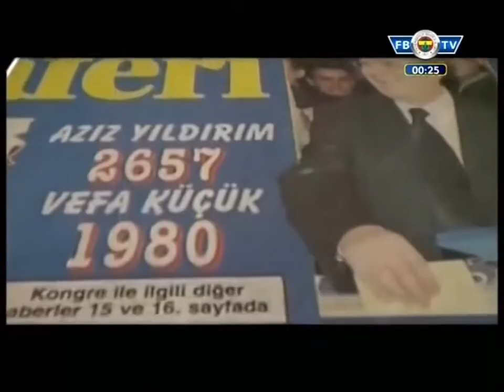Ağlatan Aziz Yıldırım Klibi